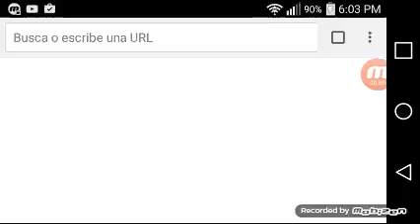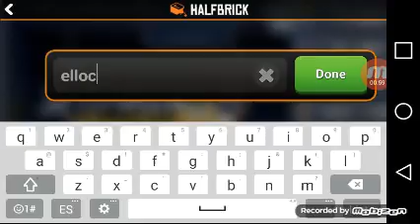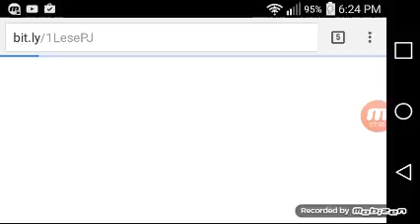Jetpack joyride-quiero un flash😳